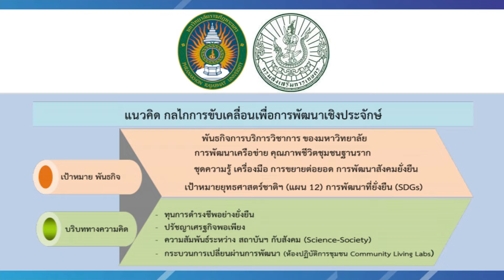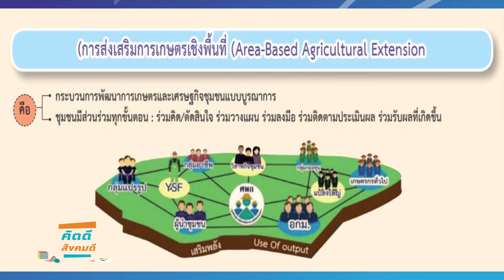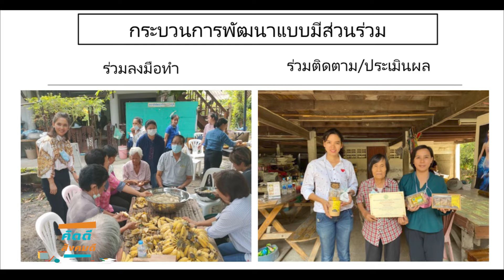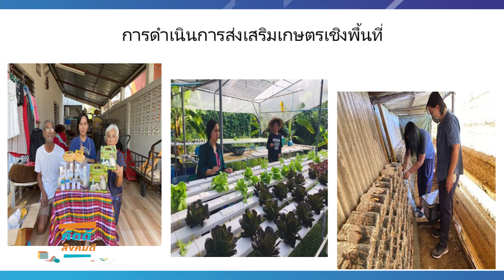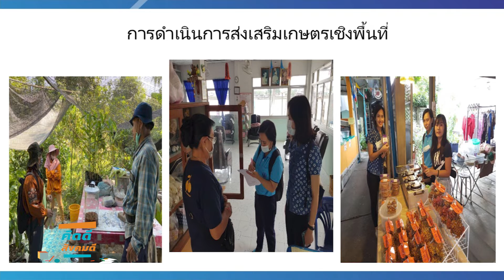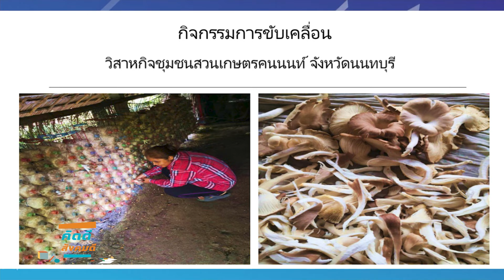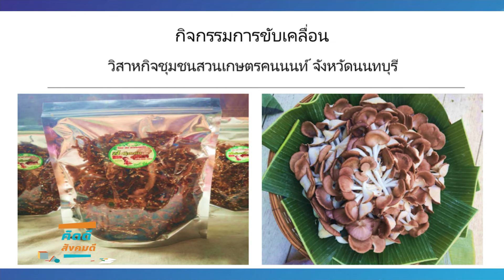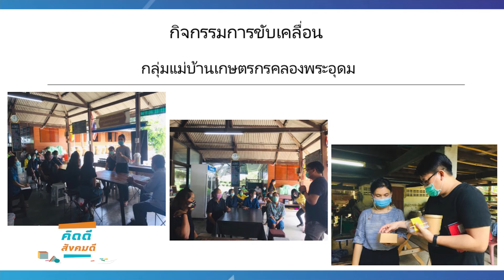การส่งเสริมและพัฒนาเกษตรกร ณ อำเภอปากเกร็ด จังหวัดนนทบุรี⎜คิดดี สังคมดี⎜23.01.65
คิดดี สังคมดี⎜การส่งเสริมและพัฒนาเกษตรกร ณ อำเภอปากเกร็ด จังหวัดนนทบุรี
O/A : 23/01/65

แขกรับเชิญ :
🔻ว่าที่ร้อยตรีหญิง พัทธ์ธีรา  ศรีสวรรยา
นักวิชาการส่งเสริมการเกษตร อำเภอปากเกร็ด จังหวัดนนทบุรี